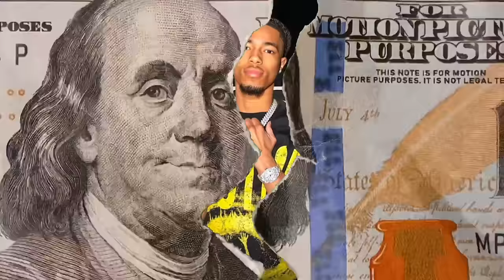I CAN'T BELIEVE I BOUGHT HER THIS FOR CHRISTMAS ... 😍 | VLOGMAS